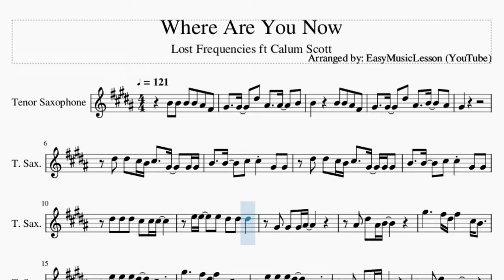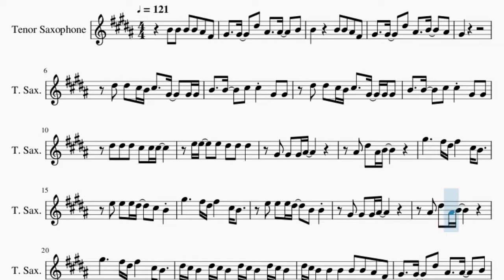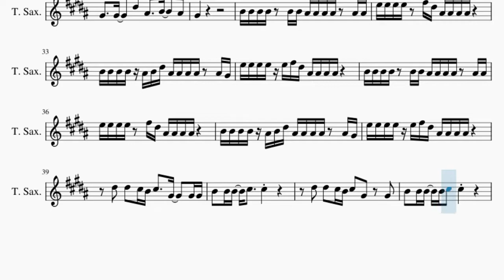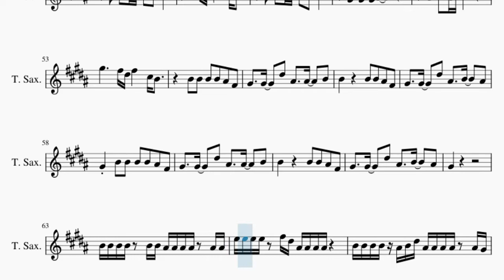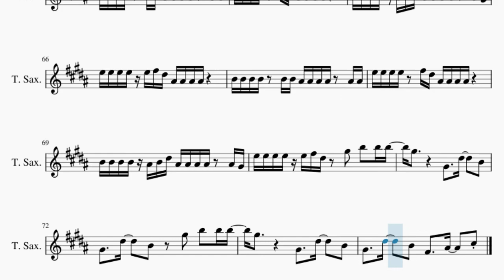Tenor Sax Sheet Music: How to play Where Are You Now by Lost Frequencies ft Calum Scott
Comment and let us know how the videos have helped you. It keeps us going! :)Here is a sheet music/tab video on the song Where Are You Now by Lost Frequencies ft Calum Scott on the tenor sax. A tenor sax sheet music arrangement which is transposed to notes that are easily played by tenor sax, for the song Where Are You Now by Lost Frequencies ft Calum Scott.

EasyMusicLesson teaches you to play the your favorite instrument, through well-arranged sheet music so that you too can learn how to play Where Are You Now by Lost Frequencies ft Calum Scott on the tenor sax as fast as you can. A tenor sax sheet music with backing tracks to help your play the song better.

Chords of Tenor Sax arrangement:
F# Min   C# Min   D Maj   E Maj   F# Min   C# Min   D Maj   E Maj
F# Min   C# Min   D Maj   E Maj   B Min   C# Min   D Maj   E Maj
F# Min   E Maj   B Min   D Maj   F# Min   E Maj   B Min   D Maj
F# Min   E Maj   B Min   D Maj   F# Min   E Maj   F# Min   C# Min
D Maj   E Maj   F# Min   C# Min   D Maj   E Maj   F# Min   C# Min
D Maj   E Maj   B Min   C# Min   D Maj   E Maj   F# Min   E Maj
B Min   D Maj   F# Min   E Maj   B Min   D Maj   F# Min   E Maj
B Min   D Maj   F# Min   E Maj   F# Min   C# Min   D Maj   E Maj
F# Min   C# Min   D Maj   E Maj   F# Min   E Maj

Melody notes of Tenor Sax:
B4   B4   B4   B4   A#4   F#4   G#4     G#4     D#5   A#4     A#4     B4
B4             B4   B4   A#4   F#4
G#4     G#4     D#5   A#4     B4     A#4
G#4
D#5   D#5   C#5 B4 C#5     G#4     G#4 G#4
B4     B4     C#5   C#5     G#4   G#4
D#5   D#5   D#5   C#5   C#5 C#5
E5 E5     E5   D#5   D#5   D#5
G#4   G#4   G#4 A#4
A#4   D#5   A#4 B4
G#5           F#5 D#5 F#5       C#5 B4
E5   E5   E5 D#5     C#5   B4
E5   E5   E5 D#5     B4   B4
D#5 C#5 B4   D#5 C#5 B4   D#5 C#5 B4   D#5 C#5 B4
D#5 C#5 B4   B4   B4   B4   B4   A#4   F#4
G#4     G#4     D#5   A#4     A#4     B4
G#4     B4   B4   B4   B4   A#4   F#4
G#4
B4 B4 B4 B4   B4 B4 A#4 A#4 A#4 A#4   A#4 A#4
E5 E5 E5 E5   F#5 D#5 A#4 A#4 A#4 A#4
B4 B4 B4 B4 A#4 B4 D#5 A#4 A#4 A#4 A#4   A#4 G#4
E5 E5 E5 E5 E5 F#5 D#5 A#4 A#4 A#4 A#4
B4   B4 B4   C#5     C#5
D#5   D#5   C#5 B4 C#5   G#4     G#4
B4   B4 B4   B4 C#5   C#5
B4   B4   B4   B4   A#4   F#